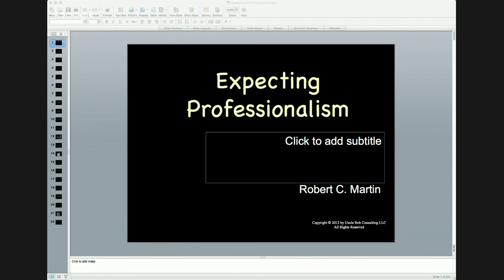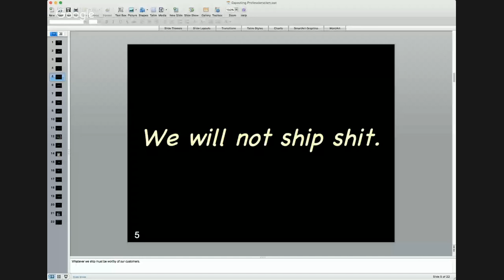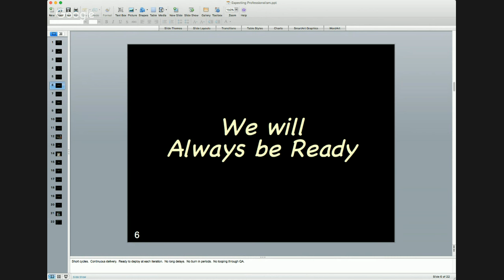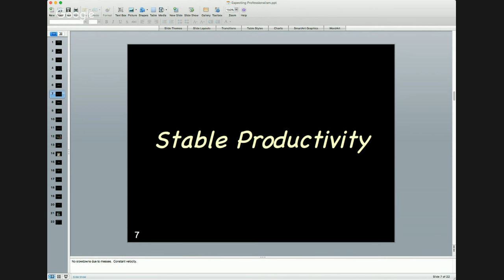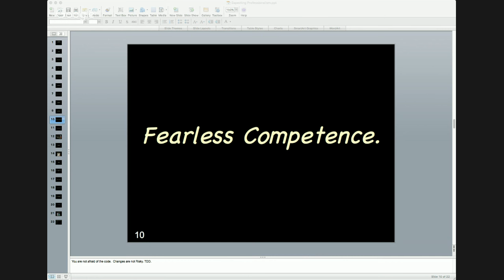DojoLIVE! - Robert C. Martin (Uncle Bob), Owner, Uncle Bob Consulting LLC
Nearsoft's DojoLIVE! talk. Today's featured guest speaker:  Robert C. Martin, CleanCoder.com's Uncle Bob. Founder and president of Object Mentor Inc.
A leader in the industry of software development, Mr. Martin served three years as the
editor-in-chief of the C++ Report, and he served as the first chairman of the Agile Alliance.

The broadcast, hosted by yours truly, will start at 2 p.m. PDT (Hermosillo/California), 3 CDT (Mexico City).